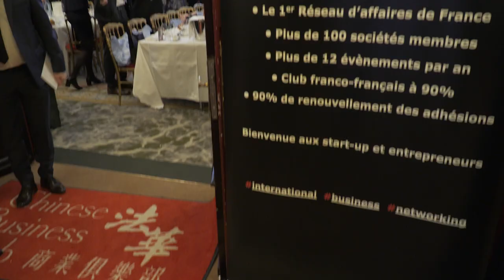Julie Gayet invitée d’honneur du Chinese Business Club